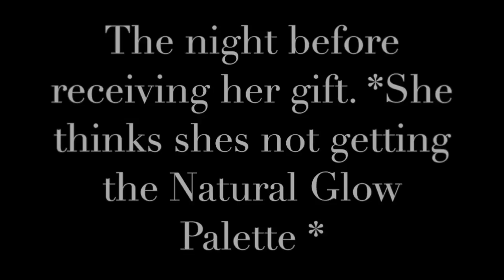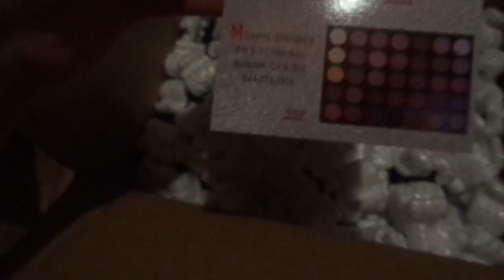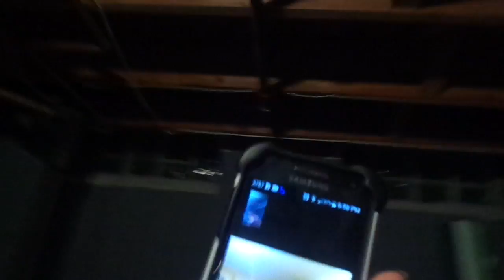SISTERS REACTION ON RECEIVING MORPHE 35O(NATURAL GLOW PALETTE)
Of course I would be the middleman